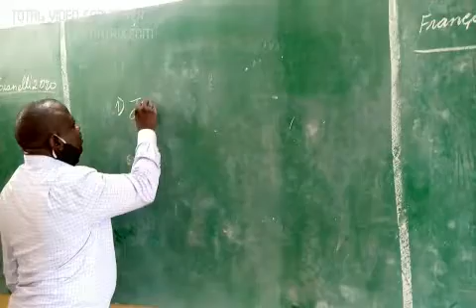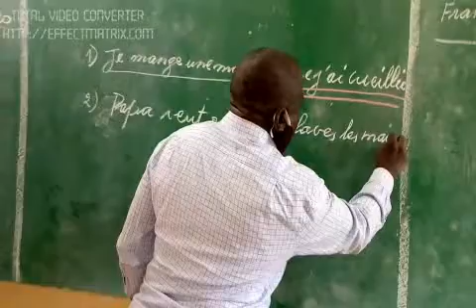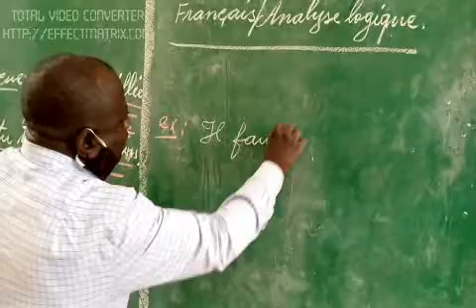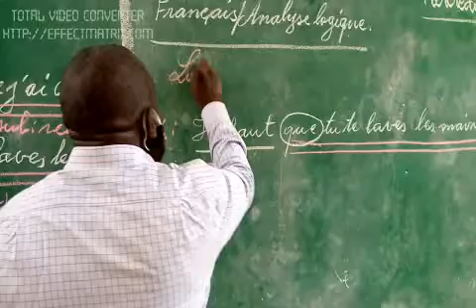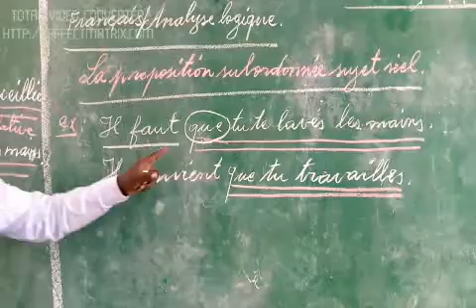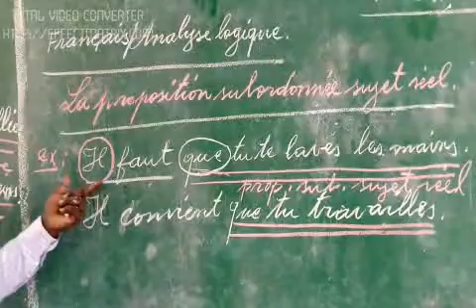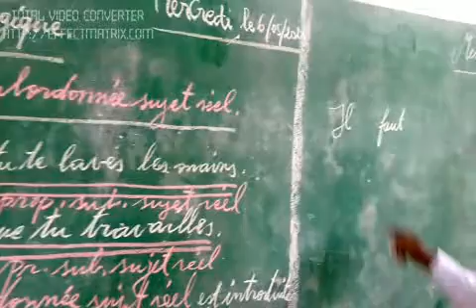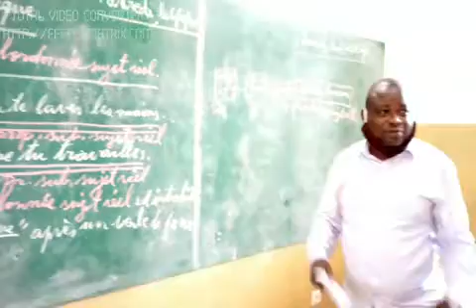La proposition subordonnée sujet réel(6ème Primaire)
Leçon sur la proposition subordonnée sujet réel, pour les classes de 6ème primaire.( M. Pétrous KUSA)